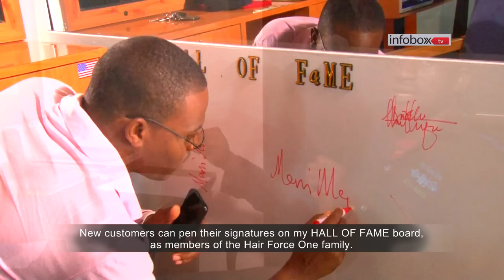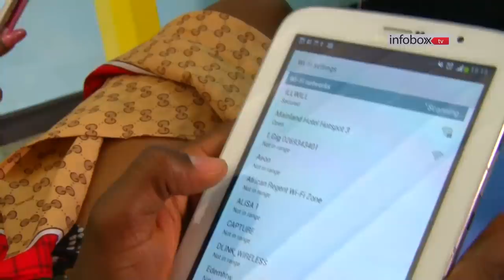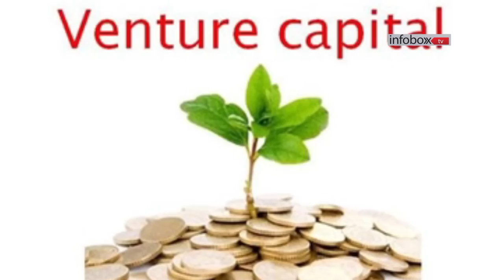DOCUMENTARY: InfoDoc on The Barber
An InfoDoc on Hair Force One. How it started, the awesome services they provide and plans for tomorrow.